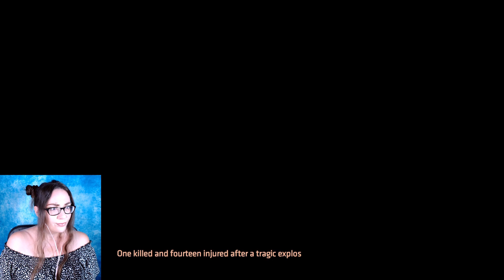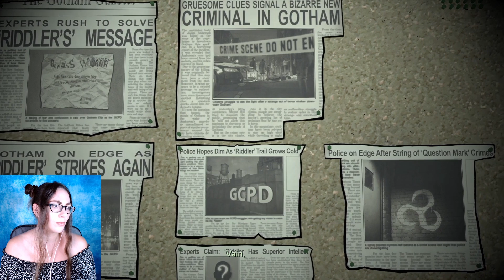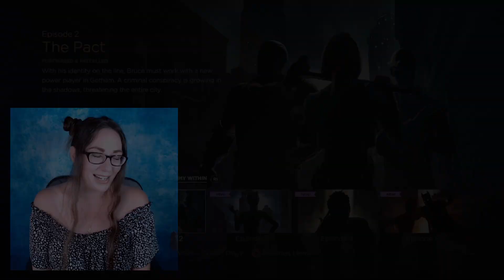Bat In A Cage | Batman The Enemy Within Episode 1 Pt 2 | Blind Gameplay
We face Riddler in an epic showdown which sees Batman trapped and having to play one of his stupid games to escape!